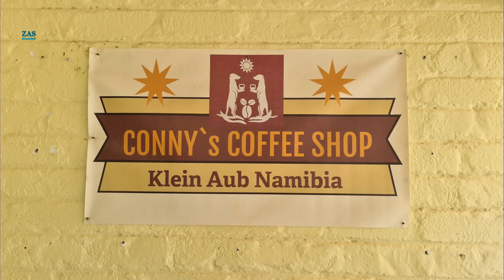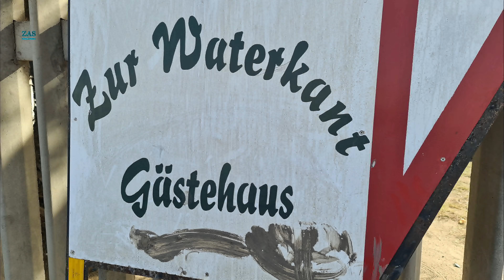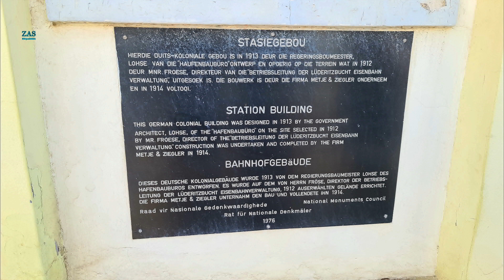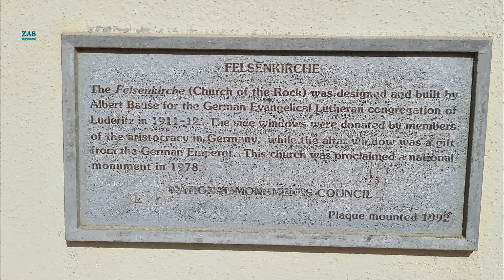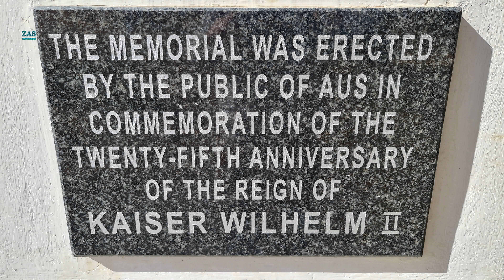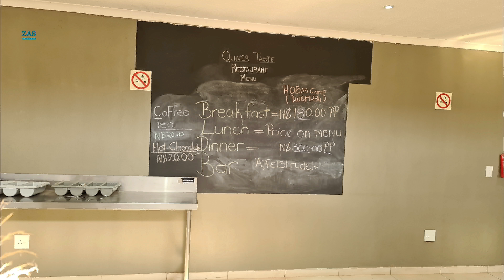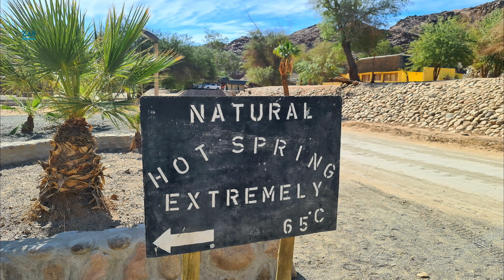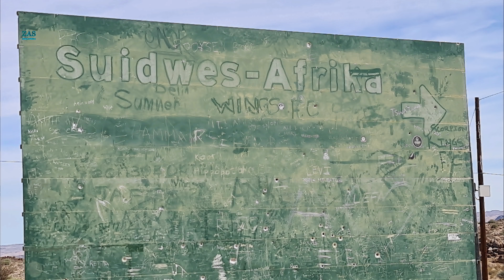Namibia, hautnah, 4k, (from Windhoek to Ai Ais), Part 2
Then be sure to read the end of the film description!

In diesem Film erfahrt Ihr alles, was Ihr wissen müßt, wenn Ihr im südlichen Teil dieses traumhaft schönen Landes Urlaub machen wollt.Hier geht es dann weniger um die Tierwelt (siehe Namibia hautnah Teil 1) sondern mehr um die landschaftliche Schönheit.
In this film you will find out everything you need to know if you want to go on holiday in the southern part of this beautiful country. This is less about the wildlife (see Namibia insight Part 1) and more about the scenic beauty
00:00 Intro
00:22 Conny’s Coffee Shop, Klein Aub
00:48 Fahrt zum Sossusvlei
01:32 Ankunft am Sossusvlei NP
01:46 Sossus Dune Lodge
02:58 Sesriem Canyon
03:23 Fahrt ins Sossusvlei
03:47 Düne 45
05:27 Parkplatz im Sossusvlei
05:39 Fahrt zum Dead Vlei
05:48 Im Dead Vlei
08:01 Fahrt vom Sossusvlei nach Lüderitz
08:47 Oryxantilopen
09:07 Begegnung mit Einheimischen
09:21 Die Wildpferde der Namib
09:42 Ankunft in Lüderitz
10:06 Starfish Guest House, Lüderitz
10:58 Lüderitz
13:10 Felsenkirche
14:33 Sandsturm in Lüderitz
14:55 Fahrt nach Kolmanskop (Kolmannskuppe)
15:09 Kolmanskop (Kolmannskuppe)
17:41 Fahrt von Kolmanskop zum Fish River Canyon
18:01 Wildpferde der Namib
18:31 Die Stadt Aus
18:44 Kaiser Wilhelm Denkmal
19:23 Deutscher Soldatenfriedhof
19:53 Ankunft im Camp Hobas (Fish River Canyon)
21:01 Fish River Canyon
21:27 Hicking Point am Fish River Canyon
23:56 Gondwana Canyon Roadhouse
26:15 Fahrt vom Fish River Canyon nach Ai Ais
26:34 Wettrennen mit Straussen
27:25 Ai Ais (Thermalquellen)
30:29 Fahrt von Ai Ais nach Südafrika
31:11 Grenzübertritt von Namibia nach Südafrika
31:40 Augrabies Falls Nationalpark
Wenn Du unseren Kanal abonniert hast und Dir gerne den einen oder anderen Film in einer längeren Version ansehen möchtest, schicken wir Dir den entsprechenden Film gerne kostenlos zu (adressierter Freiumschlag mit Deiner Anschrift ist erforderlich, ebenso ein USB-Stick, den Du uns zusenden solltest). Voraussetzung dafür ist, daß Du tatsächlich auf unserer youtube Aboliste stehst.
Die Filme sind im „Full HD“ Format.
Folgende Filme stehen aktuell dafür zur Verfügung (Du kannst Dir einen davon aussuchen).
                                                                   Botswana
                                                                   Namibia Teil 1 (Caprivi bis Windhoek)
                                                                   Namibia Teil 2 (Windhoek bis Südafrika)
                                                                   Gran Canaria
                                                                   Gran Canaria und El Hierro
                                                                   Singapur Teil 1
                                                                   Singapur Teil 2

If you have subscribed to our channel and would like to watch one or the other film in a longer version, we will be happy to send you the corresponding film free of charge (a self-addressed envelope with your address is required, as well as a USB stick, which you should send to us). The prerequisite for this is that you are actually on our youtube subscription list.
The films are in ‘Full HD’ format.
The following films are currently available (you can choose one of them).
                                                                   Botswana
                                                                   Namibia Part 1 (Caprivi to Windhoek)
                                                                   Namibia Part 2 (Windhoek to South Africa)
                                                                   Gran Canaria
                                                                   Gran Canaria and El Hierro
                                                                   Singapore Part 1
                                                                   Singapore Part 2